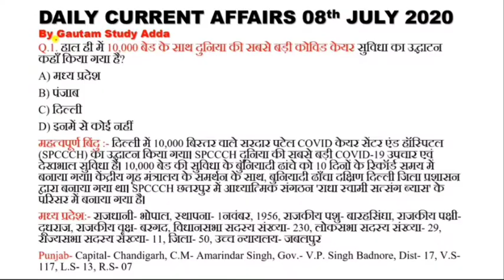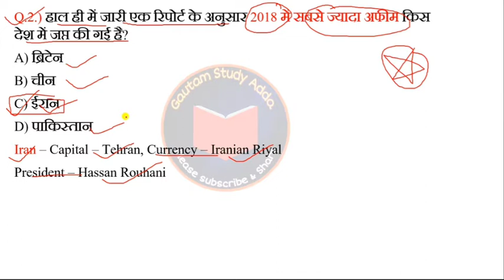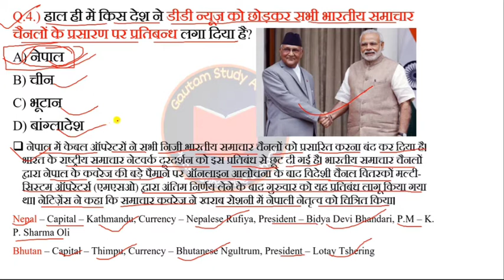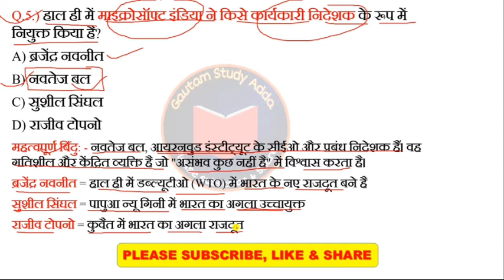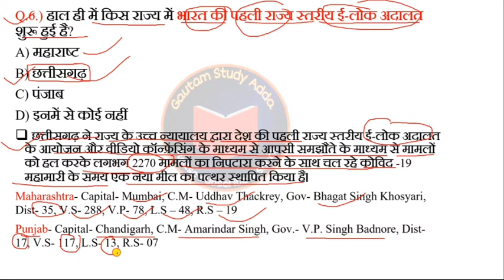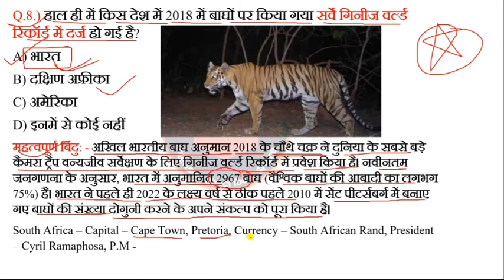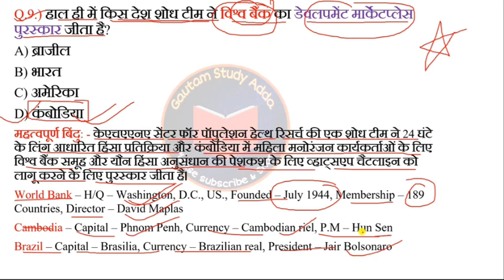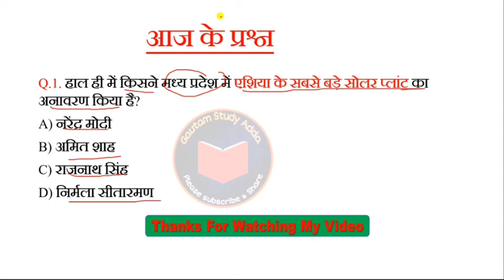13 July 2020 Current Affairs | Current Affairs In Hindi | Daily Current Affairs | By Gautam Kumar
13 July  2020 Current Affairs | Current Affairs In Hindi | Daily Current Affairs | By Gautam Kumar
13 जुलाई 2020 Current Affairs In Hindi & English / RRB NTPC & GROUP-D / BY GAUTAM KUMAR
13th July Daily Current Affairs
Current Affairs of 13th July 2020
12th and 10th Objective Questions are present in my channel
13th जुलाई  2020 कर्रेंट अफेयर्स
13th जुलाई  2020 कर्रेंट अफेयर्स हिंदी में
13th जुलाई  2020 कर्रेंट अफेयर्स इंग्लिश में
daily current affairs of 13th July 2020
daily current affairs of 13th July  2020 in hindi
daily current affairs of 13th July 2020 in english
12 July 2020 current affairs, daily current affairs booster 12th July, 12 July current affairs, july 2020 current affairs, current affairs 2020, next exam current affairs, today current affairs,
SBI exam,
Gautam Study Adda Current Affairs, RRB NTPC Exam, Railway Current Affairs,Railway Previous Year Gk Question,
Daily Current Affairs In Hindi,pm modi, tech news, top 10 trending news, indresh rc, top trending, dil bechara trailer
ExamsGuru